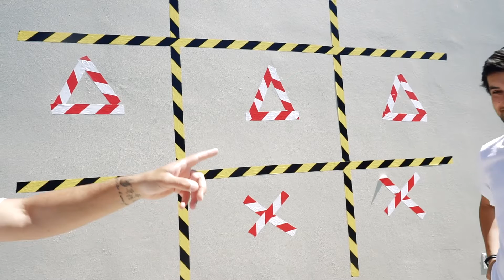DESAFIO DO JOGO DO GALO COM O ZÉ!!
Olá Maltinhaaa!!

Estamos aqui para mais um desafio com o nosso grande amigo Zé!

Se tiverem alguma dúvida, podem contactar-me via e-mail, Instagram ou Facebook que irei responder.

Acompanhem-me pelo Instagram e pelo Facebook, falamos sempre um bocadinho todos os dias por lá!

Até já!! 😁